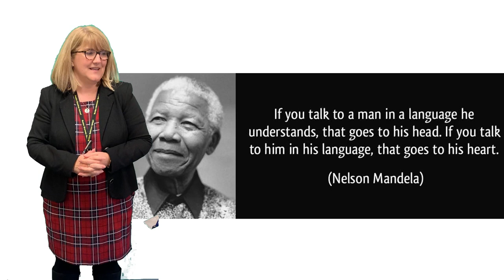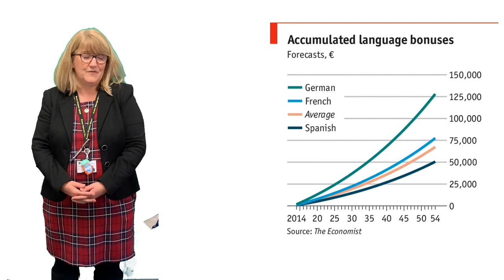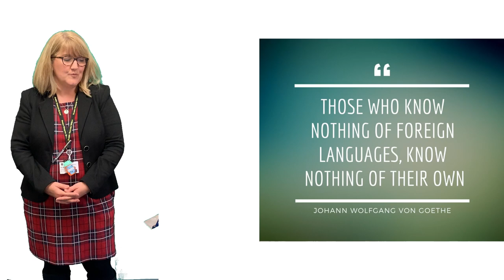Open Evening 2020 - Modern Foreign Languages